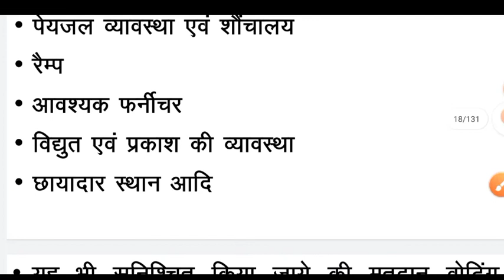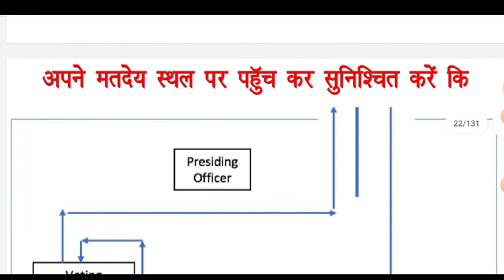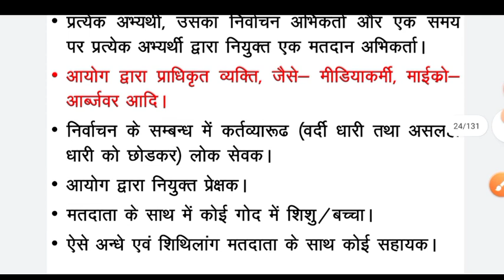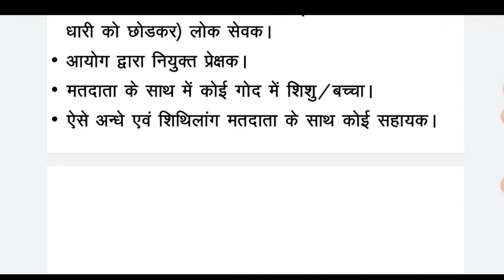मतदान के एक दिन पूर्व रवानगी स्थल पर क्या करना होगा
पीठासीन अधिकारी के कार्य व दायित्व(नियुक्ति होने से चुनाव समाप्त होने तक)||pithaseen adhikari kaary

presiding officer diary, presiding officer of parliament, presiding officer report, presiding officer diary 2021, presiding officer diary fill up, presiding officer of state legislature, presiding officer ka kam, presiding officer declaration form, presiding officer pst pet board silchar assam, presiding officer pst/pet board haflong assam, pithasin adhikari, पीठासीन अधिकारी की डायरी, पीठासीन अधिकारी क्या होता है, पीठासीन अधिकारी द्वारा भरे जाने वाले प्रपत्र